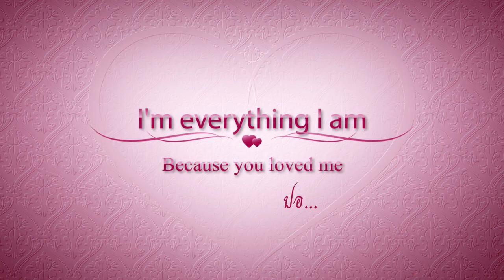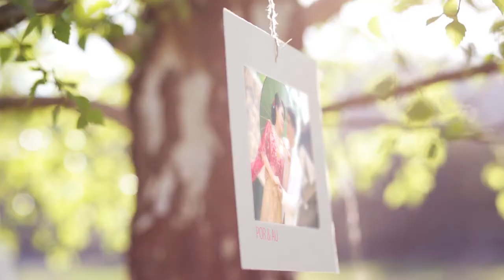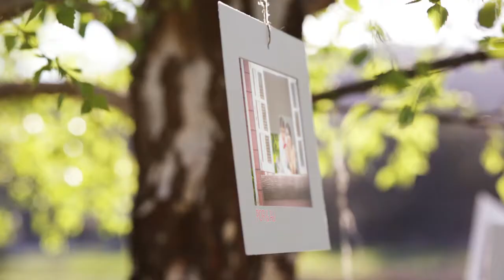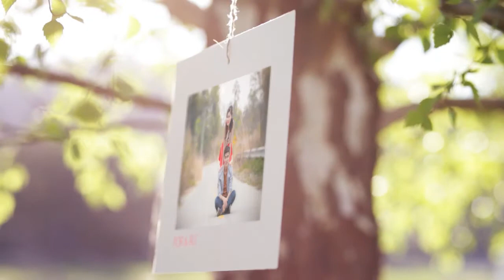Present Por&Au 24 May 2014